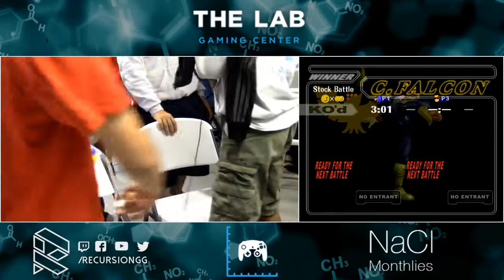NaCl April - Pools - FRD CaptainCurry vs Nimbus | Sace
NaCl April!